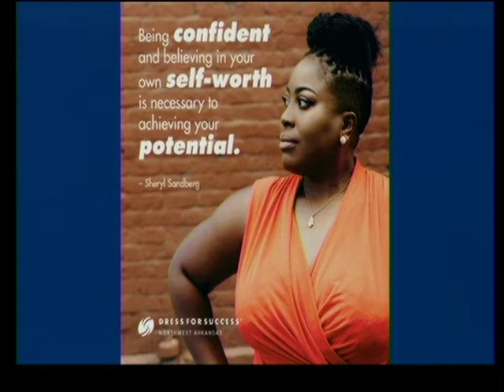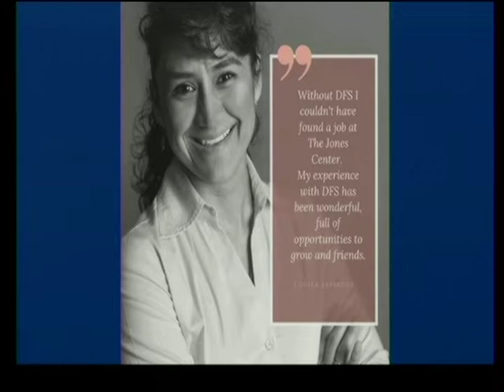Bella Vista and Beyond - April 13 2022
Bella Vista and Beyond with Host Nancy Noyes

Nancy's guest this month is:

Rachel Cox - Executive Director Tour DeBBQ and Dress for Success